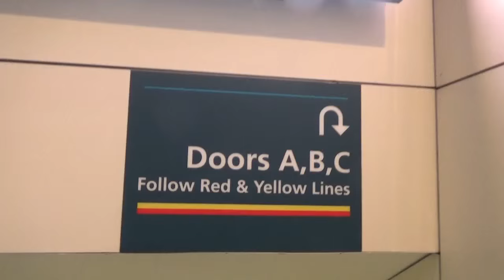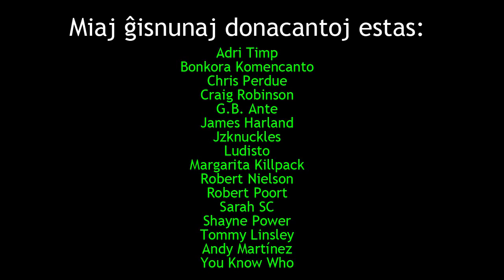Mi flugas hejmen kaj parolas pri Slovakio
En ĉi tiu videoblogo, mi flugas hejmen kaj tiam parolas pri mia intenco ĉeesti la 101-an Universalan Kongreson (UK) de Esperanto en Slovakio.